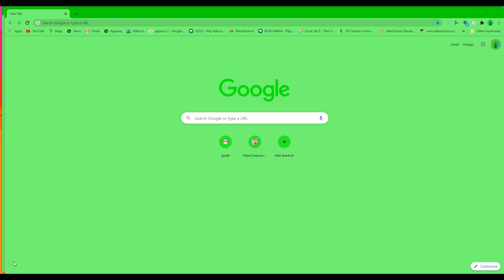well uh im doing somthing